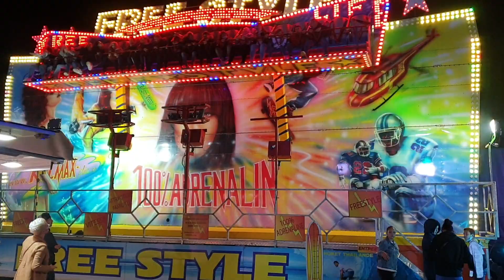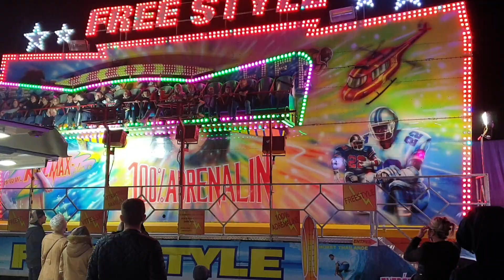fête foraine de Lillebonne le free style